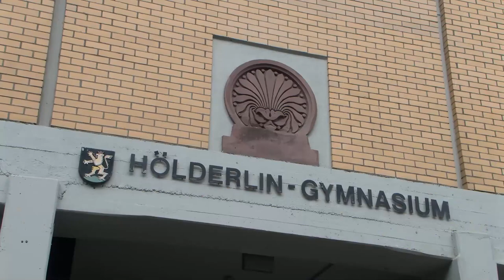Großeinsatz an Gymnasium in Heidelberg - 15 Schüler verletzt ins Krankenhaus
Heidelberg (ots) Eine noch unbekannte Substanz verursachte am Montagmittag gegen 12 Uhr im Hölderlin-Gymnasium in der Plöck Atemwegs- und Hautreizungen bei 15 Kindern. Nachdem bei mehreren Schülern entsprechende Symptome auftraten, wurde die Schule, welche von etwa 800 Schülern besucht war, geräumt. Ein Großaufgebot an Rettungskräften, unter anderem der Gefahrgutzug der Berufsfeuerwehr Heidelberg, befanden sich im Einsatz. Während der Einsatzmaßnahmen musste die Plöck sowie die Friedrich-Ebert-Anlage auf Höhe des P9 gesperrt werden. Die Feuerwehr entnahm Luftproben, welche derzeit noch untersucht und analysiert werden. Die 15 leicht verletzten Kinder wurden vorsorglich in ein Krankenhaus gebracht. Aufgrund des Vorfalls entschloss sich die Schulleitung dazu, den Schulbetrieb für den restlichen Schultag einzustellen.